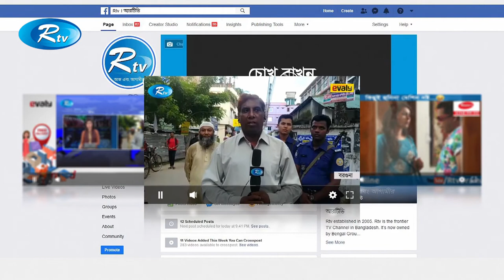Passion to Grow | Ep 35 | Kamrul Hasan | Asif Iqbal | Rtv Lifestyle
- Team RTV